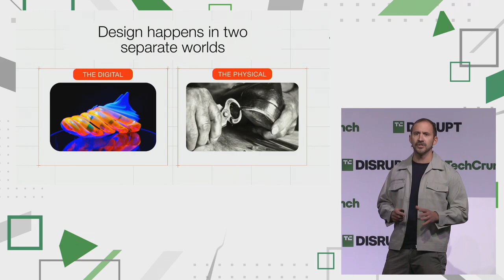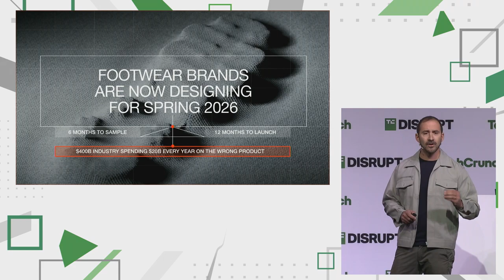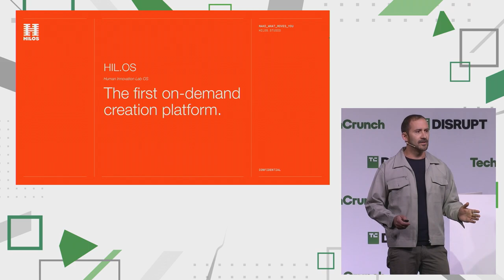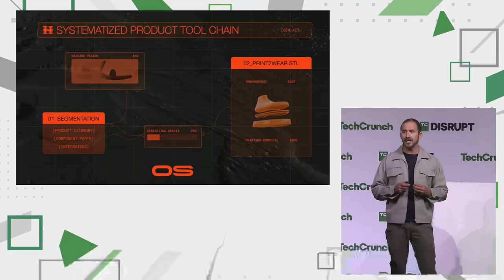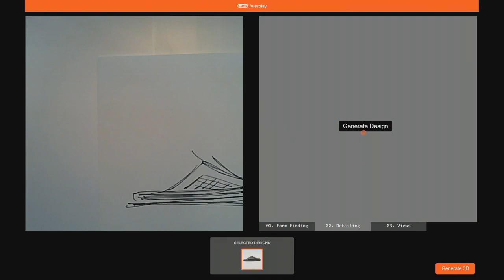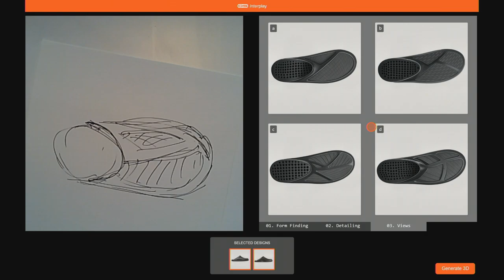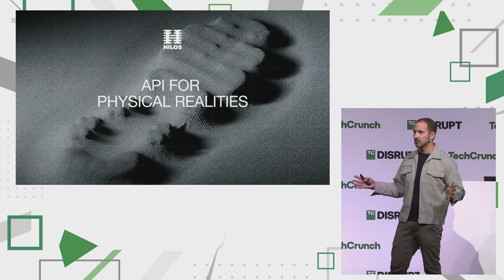2024 Startup Battlefield Top 20 Finalists: HILOS | TechCrunch Disrupt 2024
Unifies deep tech with sustainable craft to offer a software and manufacturing platform to design and launch 3D-printed footwear made locally, on-demand, without end-of-life waste.